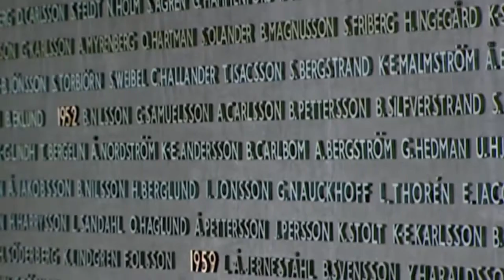Záhada pohřešovaného letadla (6.7.2022 ve 20:00 na CS HISTORY)